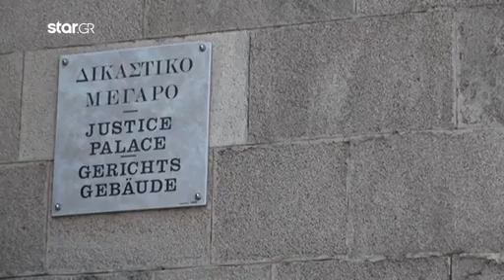Ο μητροκτόνος της Ρόδου μέσα από τη φυλακή "Ζητώ συγχώρεση από τον Θεό και τη μητέρα μου"